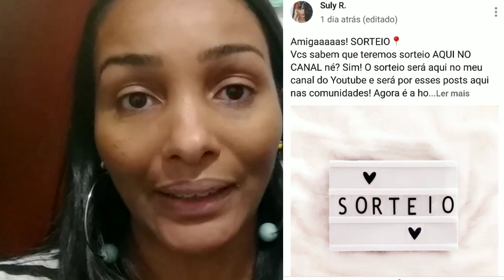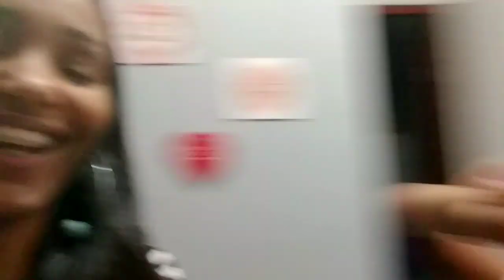SUPER SORTEIO YOUTUBE 🎬